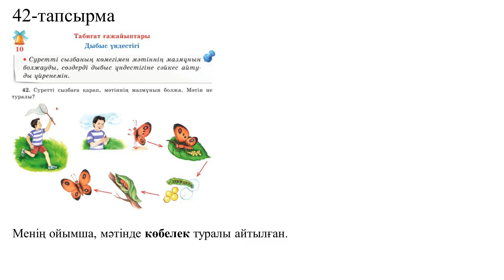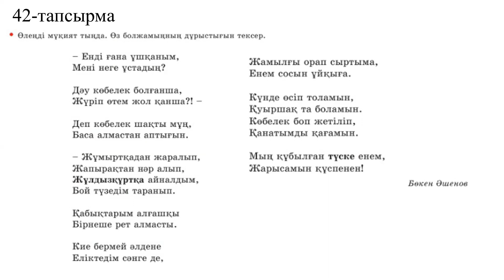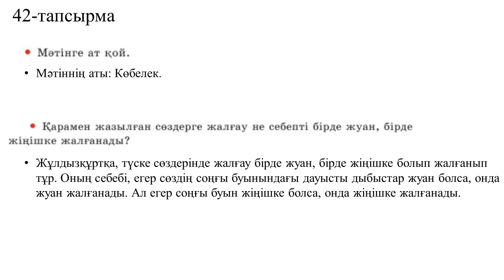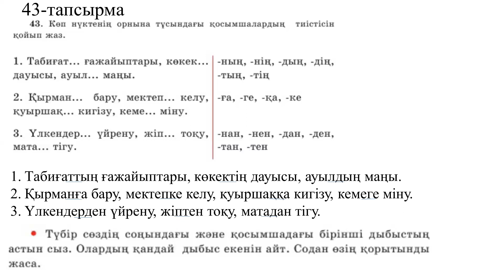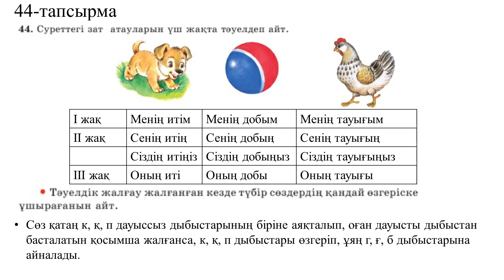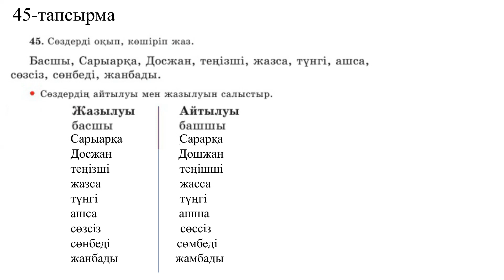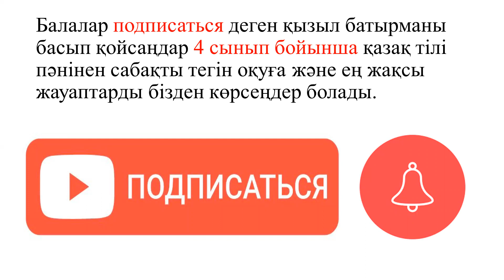4 сынып қазақ тілі 10 сабақ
Қазақ тілі пәнінен толық сабақтар бар